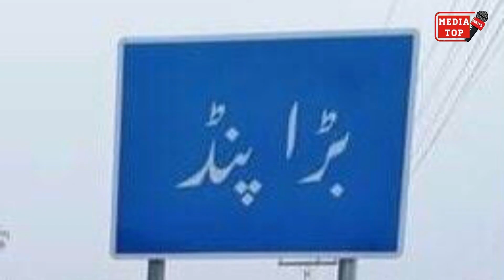Shiv Kumar Batalvi ka Pakistani Ghar Birthplace || जन्म स्थान शिव कुमार बटालवी पाकिस्तान Bara Pind